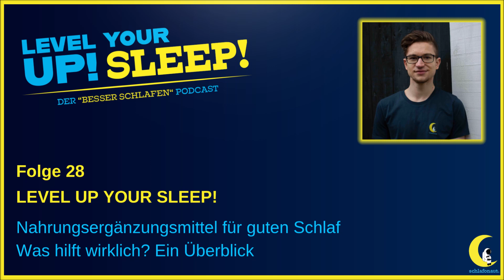Nahrungsergänzungsmittel für guten Schlaf - Was hilft wirklich? | Ein Überblick | #28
Heute geht es um das Thema Nahrungsergänzungsmittel oder Supplemente und Schlaf. Was hilft wirklich? Ein Überblick über Melatonin, Magnesium und Co. bei Einschlaf-, Durchschlafproblemen und besserer Schlafqualität.

▬ Über diesen Podcast ▬▬▬▬▬▬▬▬▬▬▬

Der Level Up Your Sleep! Podcast von Schlafonaut möchte Deinen Schlaf verbessern. Mit mehr Wissen über den Schlaf und Tipps zur direkten Umsetzung!

Themenwunsch?

▬ Wichtige Links zur Folge  ▬▬▬▬▬

▬  Noch mehr von uns für Dich ▬▬▬▬

▬ Hier kannst Du uns kontaktieren ▬▬▬

⭐ Dir gefällt unsere Arbeit? Wir freuen uns über eine kurze Bewertung

▬ Musik ▬▬▬▬▬▬▬▬▬▬▬▬